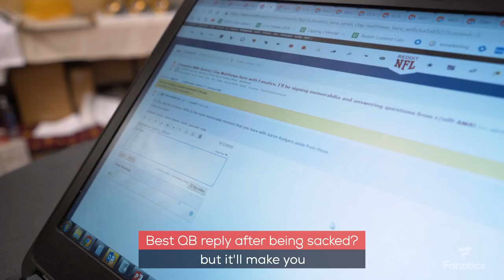Ask Clay Matthews Anything: Trash Talking Strategy and Hair Tips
Green Bay Packers OLB Clay Matthews recently participated in our Fanatics AMA Series! Check out why Soldier Field is his favorite road stadium to play in and watch him answer other fan questions from Reddit.

You can get all the best Clay Matthews gear for men, women, or kids at Fanatics.com